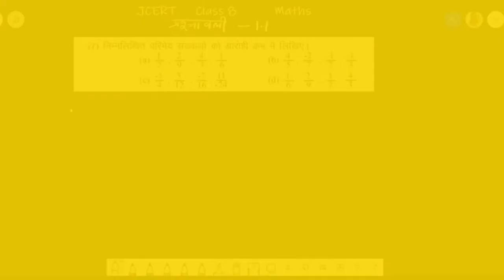Class 8 - Maths - परिमेय संख्याएं - प्रश्नावली - 1.1 ( Part - 2 ) JCERT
Parimey sankhyan